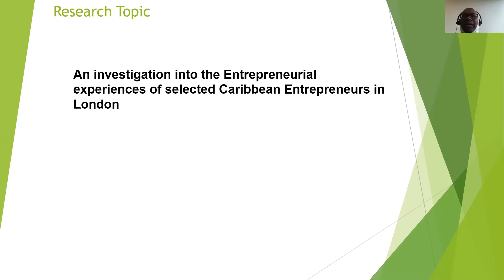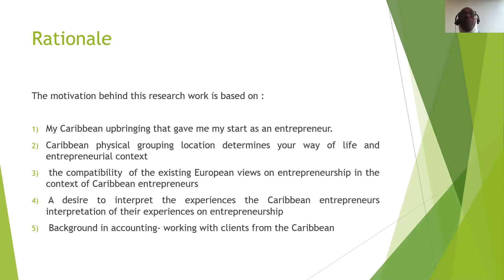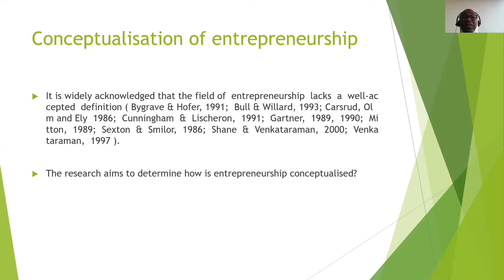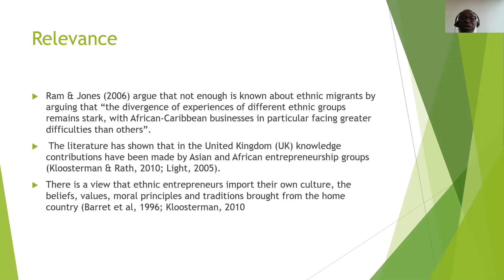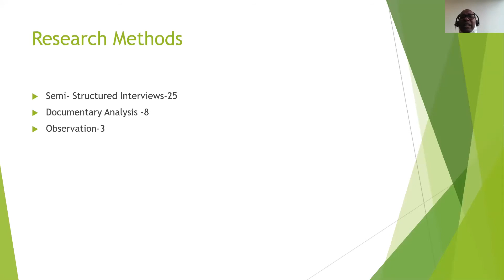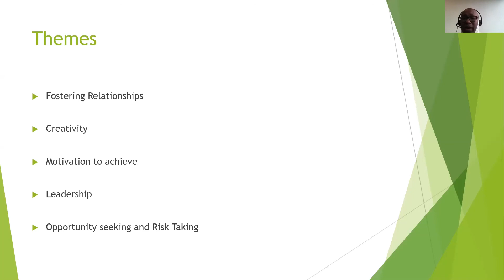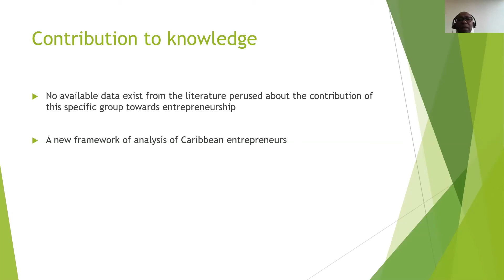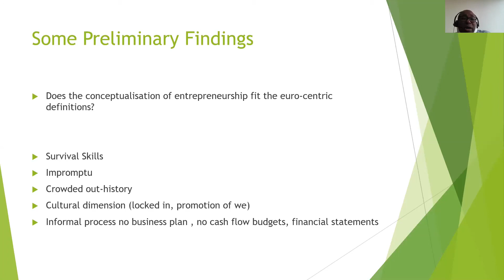An Investigation into the Entrepreneurial Experiences of Selected Caribbean Entrepreneurs in London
A Presentation by Marlon Robinson, University of Gloucestershire, UK at the 2020 virtual edition of the Knowledge, Innovation and Enterprise Conference held on 21-23 July. To present a paper or simply participate at the next KIE Conference, please